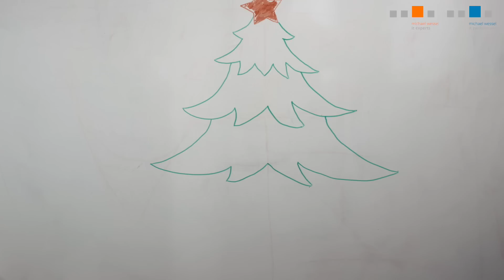Xmas-Video-Botschaft 2014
Wir wünschen Ihnen und Ihrer Familie zauberhafte Weihnachtstage und einen guten Rutsch ins neue Jahr. :)